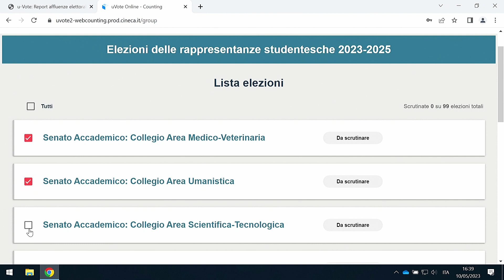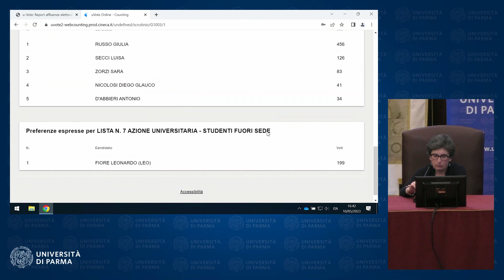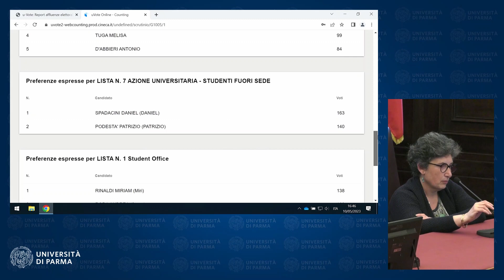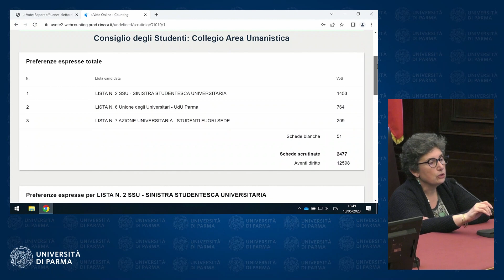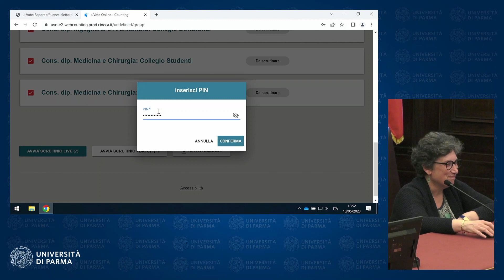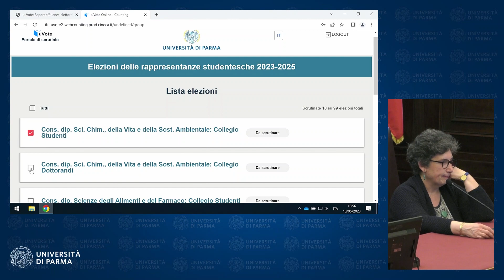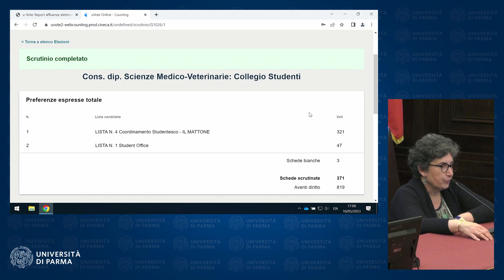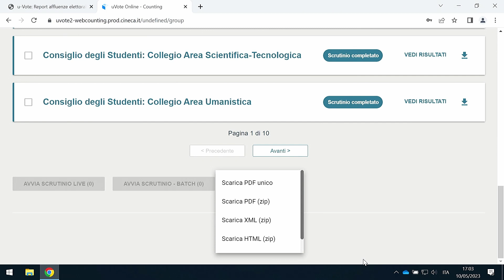Scrutinio elezioni rappresentanze studentesche negli organi e organismi di Ateneo biennio 2023 25